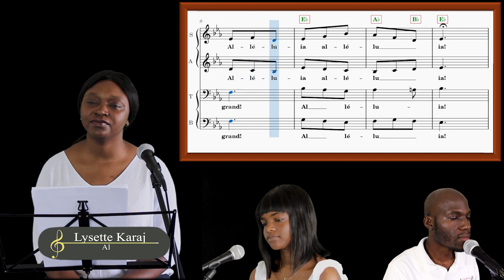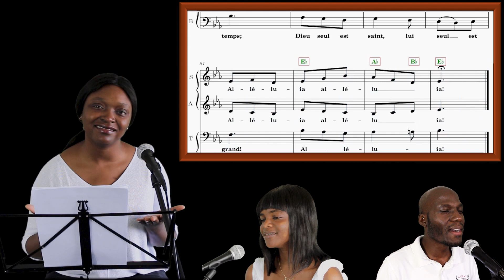Jour du Seigneur 4Voix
Jour du Seigneur
Auteur: Jean Servel
Compositeur: Robert Jef